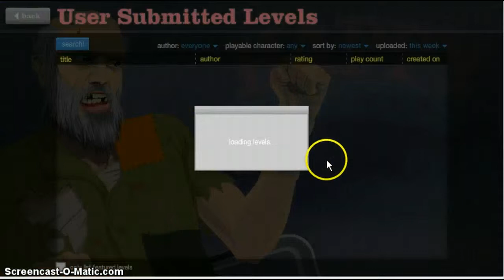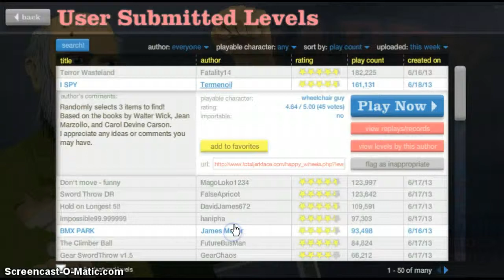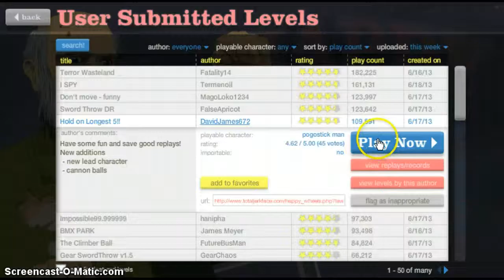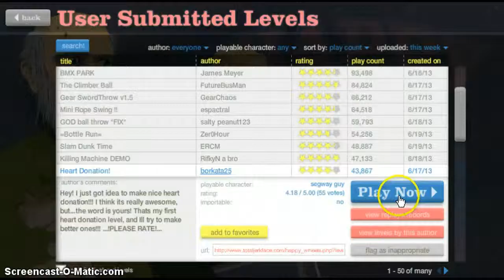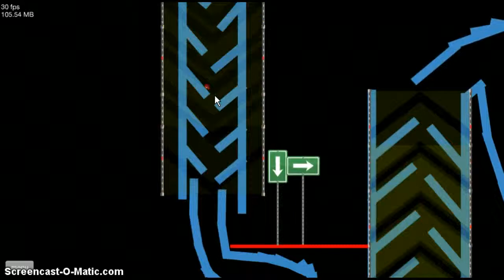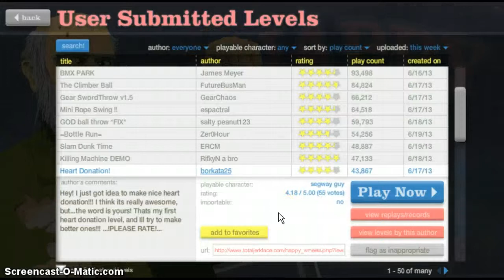Happy wheels: part 4: KILL THEM ALL :)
Thx for watching! Samvicmai guest stars